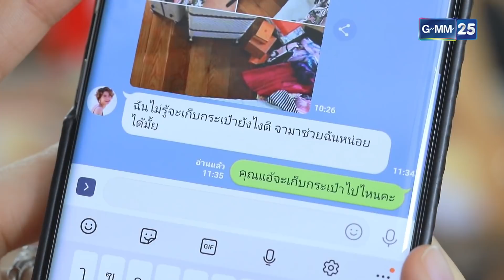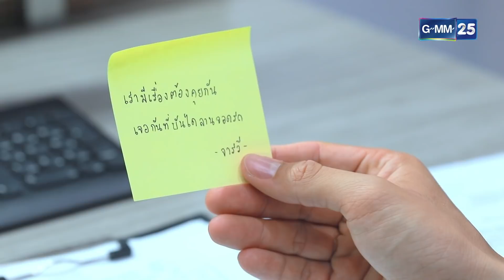ฝ้ายแกมแพร EP.13 [1/5]